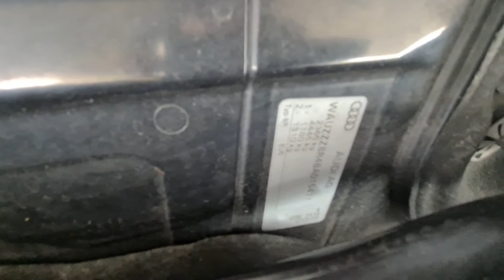Audi Q5 2.0 Sunroof SME4870Z